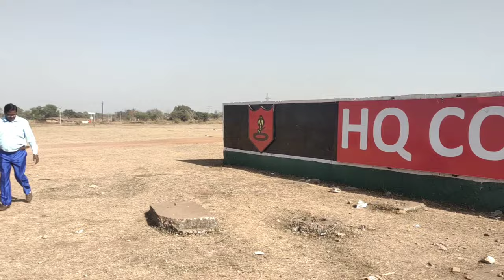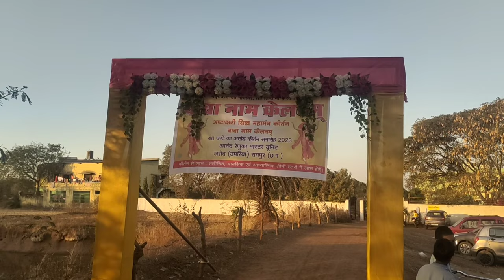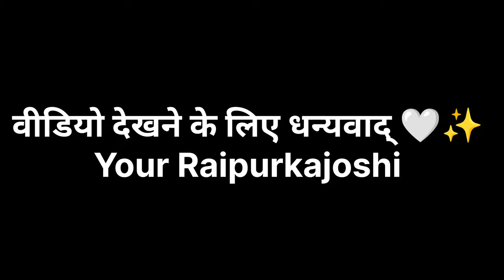रायपुर के छोटे से गांव में आनंद मार्ग ' खुला 2023 🥲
रायपुर के छोटे से गांव में *आनंद मार्ग* खुला🥲